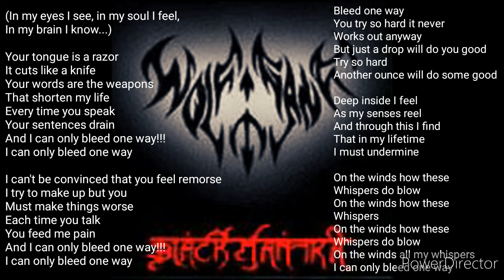Bleed One Way - Wolfgang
I could not find this so I made one. Music is not mine.